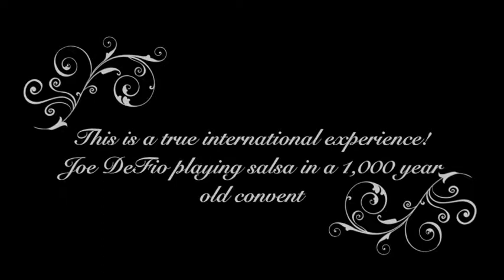A Taste Of The Petrof Experience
This is a true international experience! Joseph DeFio playing salsa in a 1500 year old covenant, in the Czech Republic, on a Petrof Piano with factory guests from Puerto Rico!

It goes to show you that you can make magnificent pianos and still have a great time!